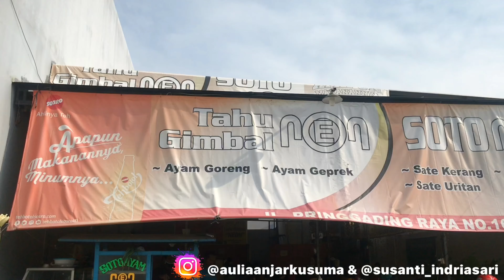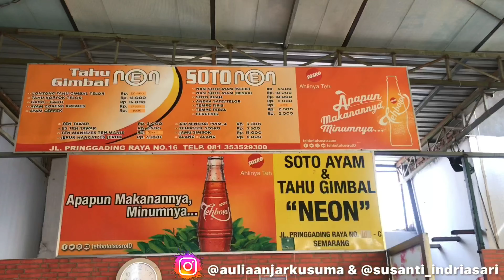SOTO NEON SEMARANG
Salahsatu soto legendaris di Semarang ya ini Soto Neon. Sejak tahun 80-an warung soto ini cukup populer di Semarang. Om Anya Rekomendasiin ke Bro n Sist Soto yang jadi salahsatu Favorit Om Anya ya ini Soto Neon.
Keunikan soto Neon ini pada onclangnya. Biasanya onclang dicampurkan ke dalam soto tidak langsung disajikan. Khusus Soto Neon, onclang disajikan dalam mangkok khusus, sehingga pelanggan tinggal mengambilnya dalam keadaan segar. Demikian pula seledrinya. Kuahnya sama dengan kuah di soto Semarang lainnya, agak keruh karena bumbu yang dicampurkan ke dalamnya. Bro n Sist Wajib Coba 😆👍
📍Jl. Pringgading Raya Ni.16 Semarang
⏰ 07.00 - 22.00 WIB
💰Nasi Soto Besar : Rp. 10.000,-
     Aneka Sate : Rp. 5.000,-
      Tempe : Rp. 2.000,-